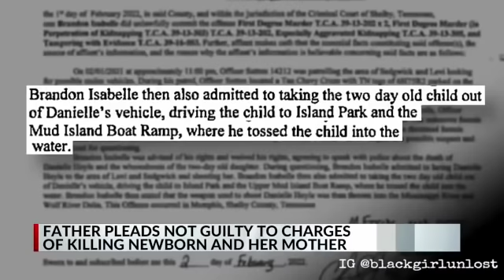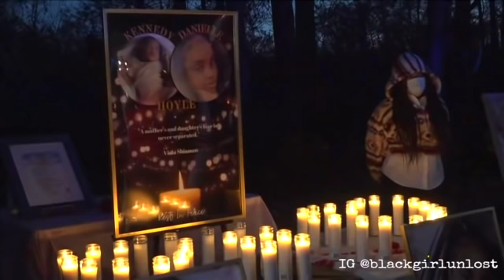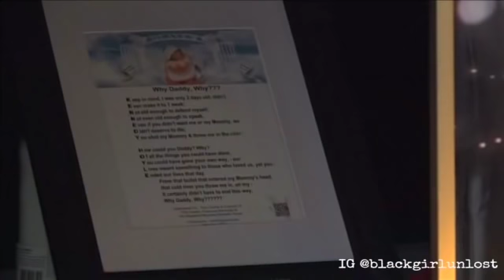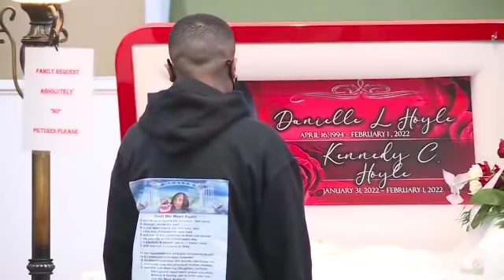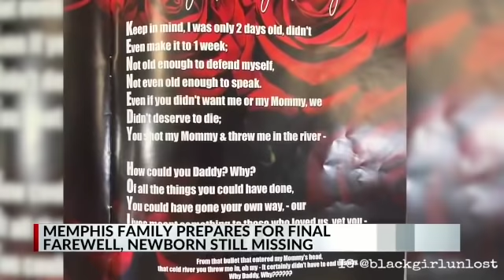DANIELLE & KENNEDY HOYLE Verdict, Vigil, Funeral Footage -- BRANDON ISABELLE K*LLS Mother & Baby